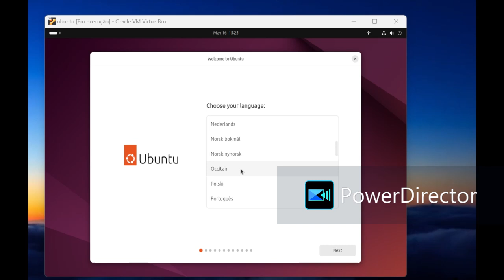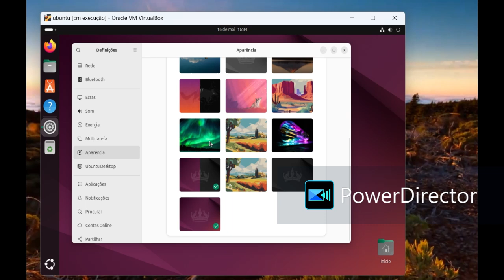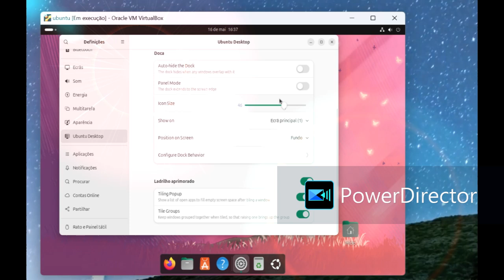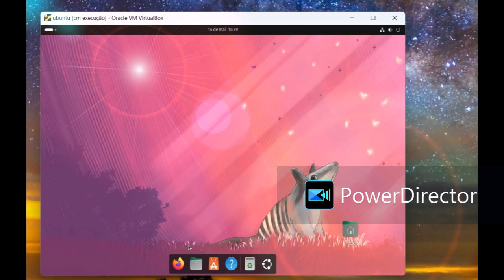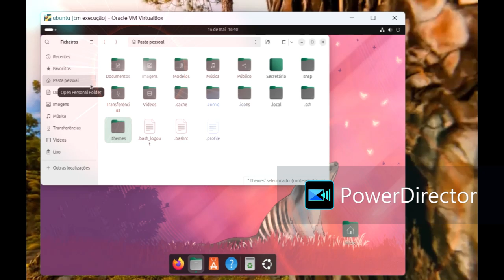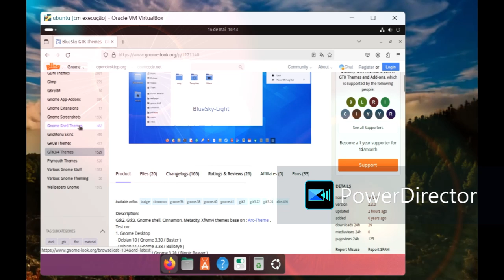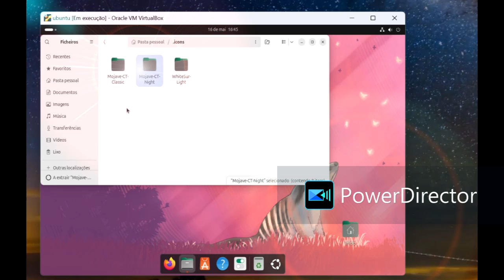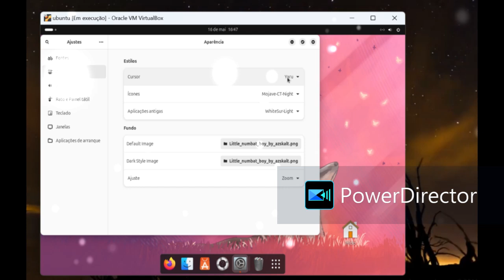Istall ubuntu 24.04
linux review ubuntu 24.04
and personalize    ( Some bugs no Ubuntu 24.04 ) estalar o Chrome e preciso estalador de pacotes não estala direto ao estalar o ubuntu 24.04  congela